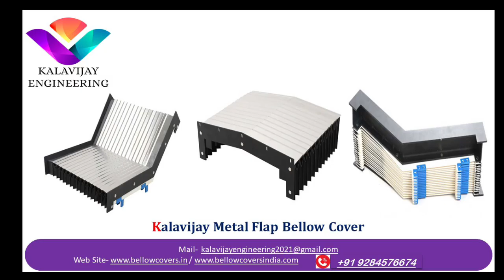Metal Clad Bellow Cover